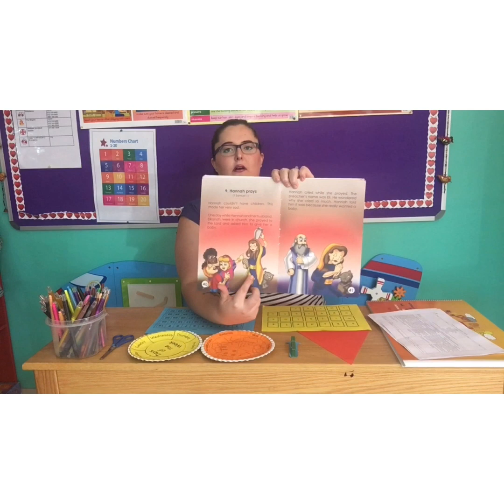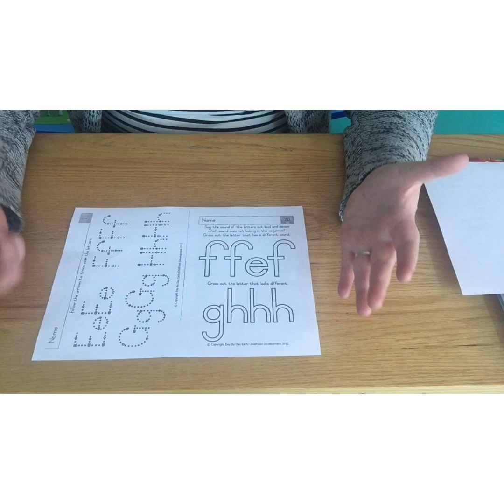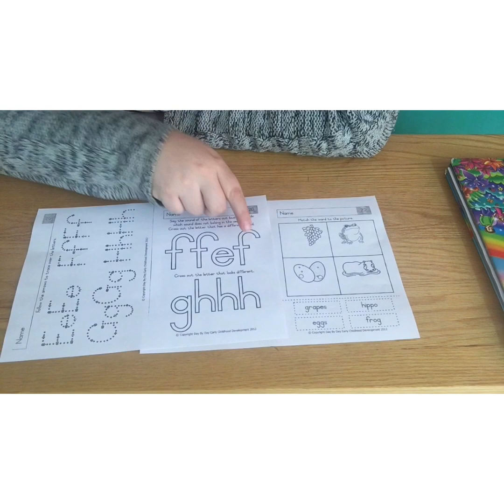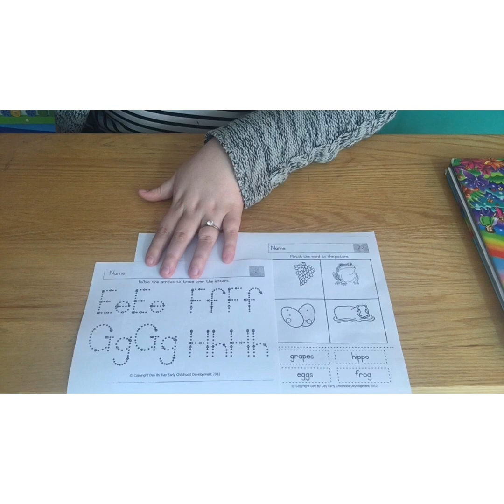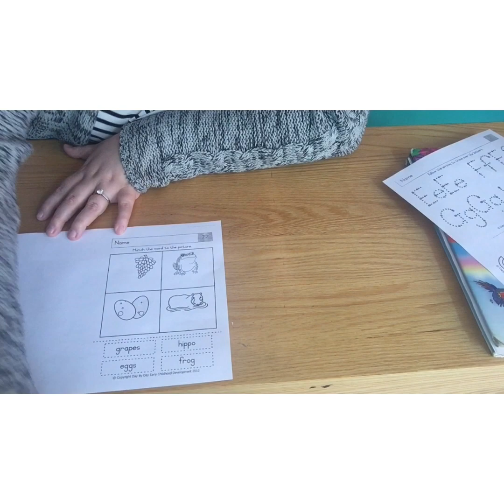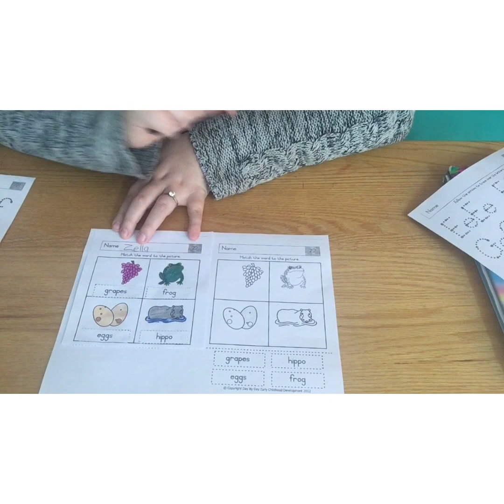Foundation Phase-Grade R: Theme-Autumn (Day 4 of 5)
Thursday 28/05/2020.
This video covers day 4 of our 5-day Autumn theme for the Foundation Phase Grade R class.
Please refer to our weekly theme planner for all the related content and the artwork prints.